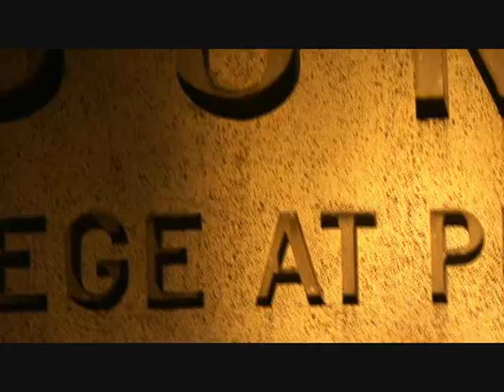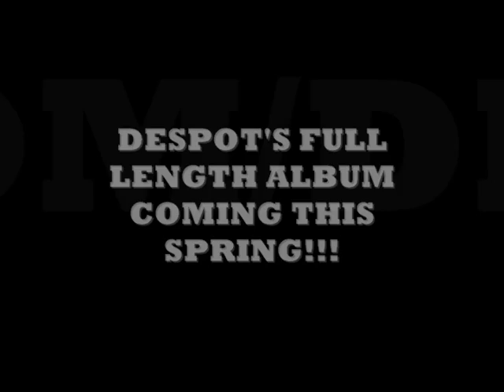Despot "Look Alive" LIVE SUNY Purchase, New York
Despot returns to his alma mata for this blistering set. In just his second live performance of "Look Alive", Despot hurdles through intricate wordplay effortlessly. A great preview of whats shaping up to be a flawless album! "Hooray For Me" hits stores late Spring of 2008!